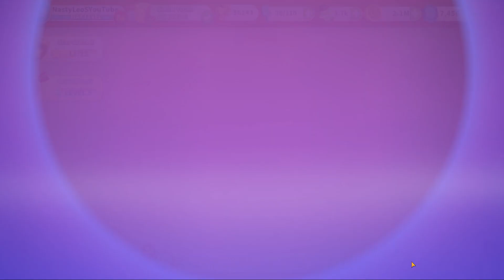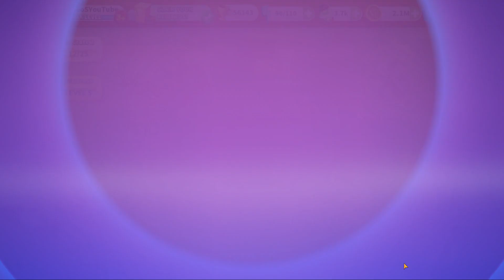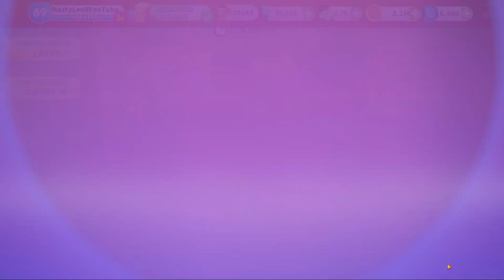REGIONAL EVENT: SUMMIT - Looney Tunes World of Mayhem